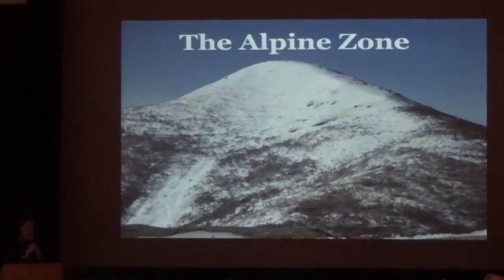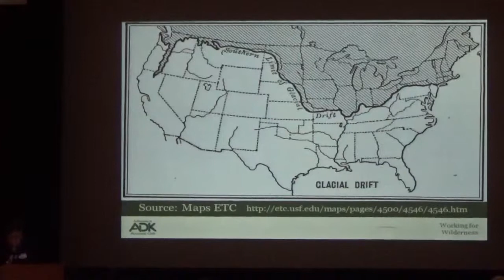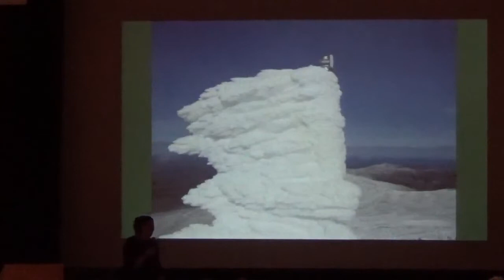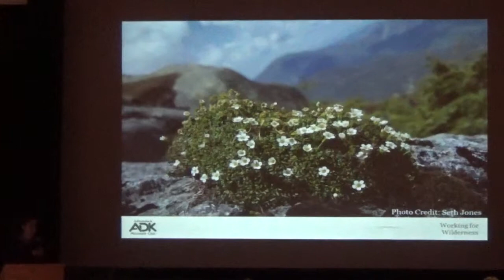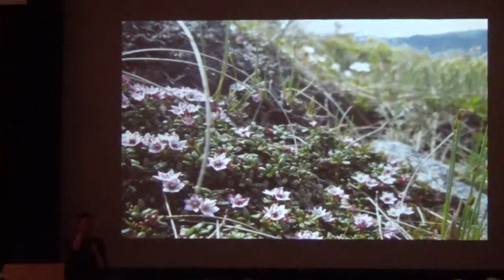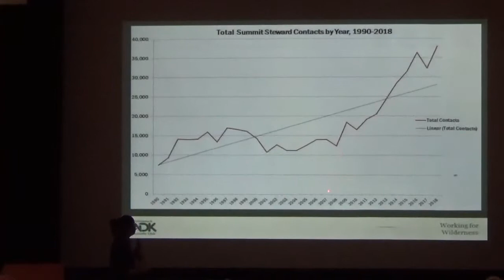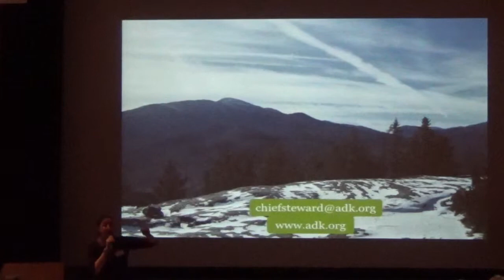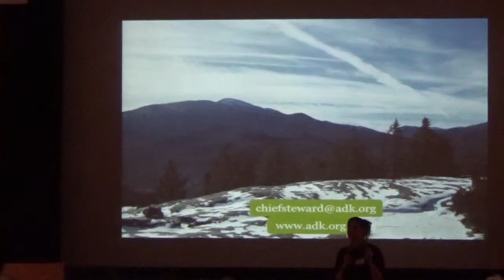ADK GVC Meeting 2019_03_13 Part 2 of 2- How Winter Shapes the Alpine Zone Presented by Kayla White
Are you finding it a challenge to navigate this winter’s ever changing climate? We humans have the ability to adjust with our clothing, but how do those fragile plants survive? Come listen to the presentation from Kayla White, Adirondack Club Summit Steward Coordinator who monitors these plants and evaluate their growth at our March program.

This video is a recording of the March 13, 2019 meeting of the Genesee Valley Chapter (GVC) of ADK. The meetings are open to the public. For more information about meeting times and previous recorded meetings go